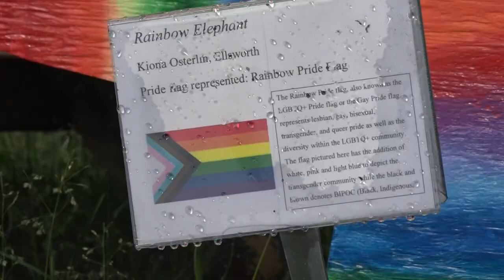City celebrates LGBTQ+ pride month in colorful and artistic way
The artwork is designed to not only celebrate the LGBTQ+ community but to raise awareness as well.